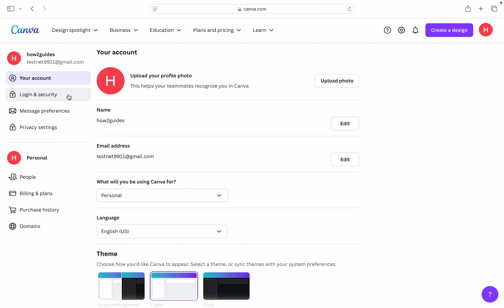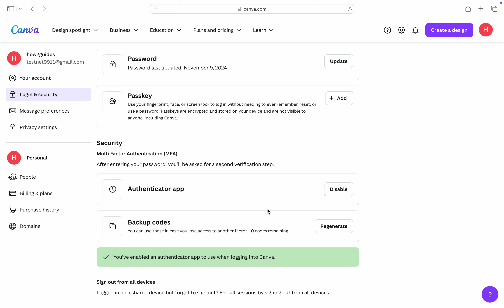How to Set Up 2 Factor Authentication (MFA) on Canva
Want to enhance the security of your Canva account? Learn how to enable two-factor authentication (2FA) and add an extra layer of protection. This simple guide will show you how to set up 2FA and safeguard your Canva account from unauthorized access.